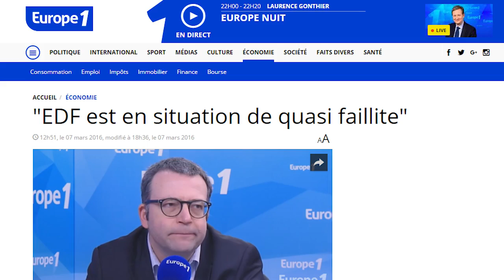VOS FACTURES EDF VONT EXPLOSER : LE VRAI COÛT DU NUCLÉAIRE - chronique Mediapart n°4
RECTIFICATIF 1/10/19 : nous manquions d'informations sur plusieurs éléments importants quand nous avons faits cette vidéo. Une grande partie des augmentations de la facture d'électricité n'a rien à voir avec le nucléaire - dont le coût en France, même si son estimation augmente un peu - est en réalité assez bas. Elle est particulièrement bon marché si on compare le système électrique français à d'autres systèmes électrique SANS CO2, et pas juste à des pays qui détruisent le climat avec de l'électricité au gaz et au charbon. Les augmentations sont beaucoup plus dues à l'ouverture forcée à la concurrence d'EDF imposée par l'UE, qui l'oblige à vendre 25% de sa production nucléaire à ses concurrents, à prix fixe et quand ils le souhaitent, c'est-à-dire évidemment quand l'électricité est chère, ET il faut le dire, également au financement du développement subventionné des ENR (solaire, éolien) qui étaient encore très chers il y'a quelques années. L’État avait alors garanti des prix hyper élevés sur 10-15 ans, ce qui a permis à quelques acteurs de bien bien se gaver au passage sans prendre aucun risques. Ces prix ont depuis BEAUCOUP baissé, il devient de plus en plus intéressant de développer les ENR, et on le fait de plus en plus souvent sans avoir besoin de subventions, mais on a payé à prix - très - fort les premiers investissements.

Et si l'énergie nucléaire n'était pas si bon marché ? Osons Causer examine les dépenses à venir pour l'entretien et la prolongation des centrales nucléaires françaises. 100 milliards d'euros pour le "grand carénage", des dizaines de milliards pour l'enfouissement des déchets ou pour les EPR, EDF va faire face à des investissements très importants financés par nos factures. A l'heure où le nucléaire est une énergie de plus en plus contestée, découvrez un de ses aspects méconnus : son prix de plus en plus important.